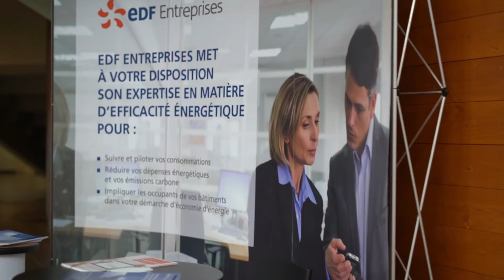TOP ECO 2022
La soirée Top Eco a pu reprendre sa forme habituelle ce mardi 21 septembre avec le rassemblement de près de 600 adhérents et amis du Medef Haute-Garonne invités à venir célébrer la sortie du guide Top Eco, ce répertoire des entreprises et services en Occitanie, édité et réactualisé chaque année par la rédaction d’Entreprises Occitanie. La soirée s’est tenue à l’Espace Diagora à Labège, avec l’appui des partenaires AG2R La Mondiale, EDF, Pelras BMW Mini et Prevaly.